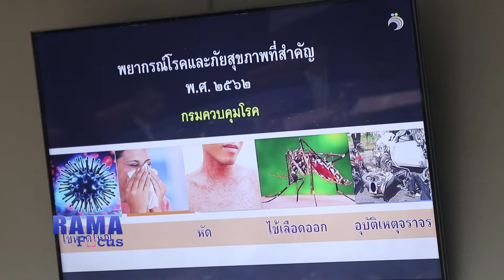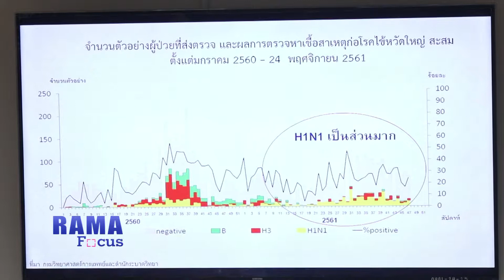Rama Focus 13 ธ.ค.61 กรมควบคุมโรคพยากรณ์ 3 โรค 1 ภัยสุขภาพสำคัญที่ต้องเฝ้าระวังในปี 2562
คุณผู้ชมสามารถรับชมรามาแชนแนลได้ที่ช่อง True Visions 42 หรือ ทางเว็บไซต์ และ